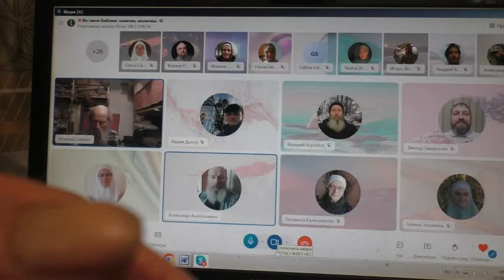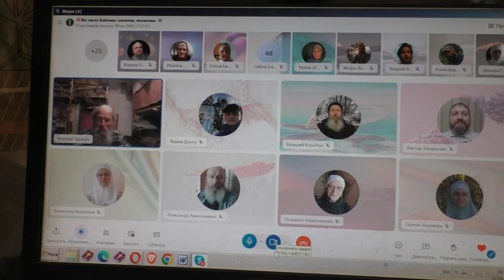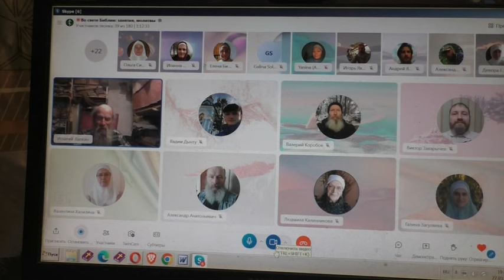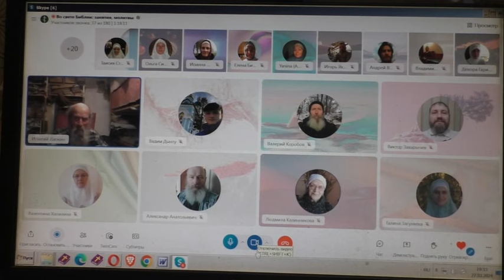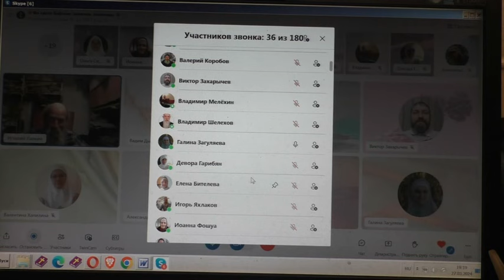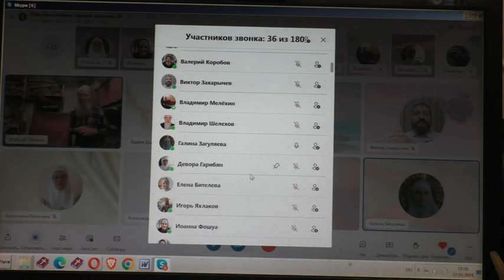Разъяснение о встрече. 27. 03. 2024